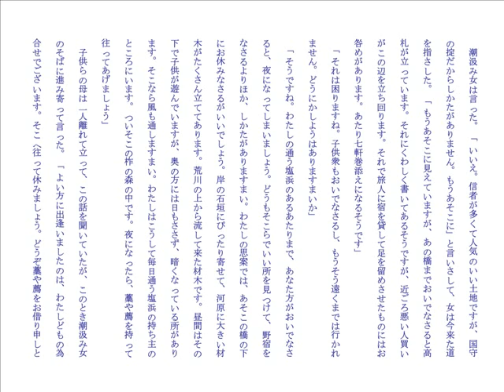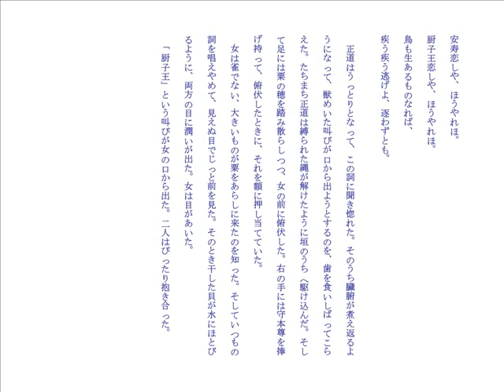森鷗外「山椒大夫」（朗読：suzuka）―名作名文ハイライト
朗読出所：すゞはらひ